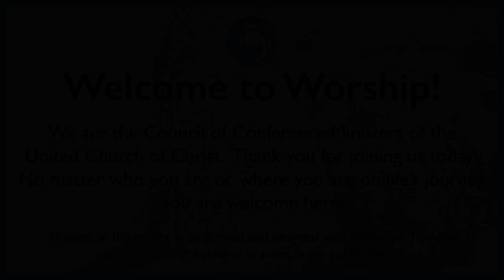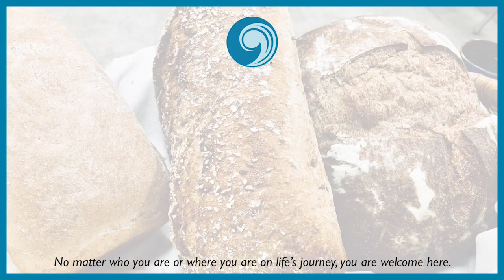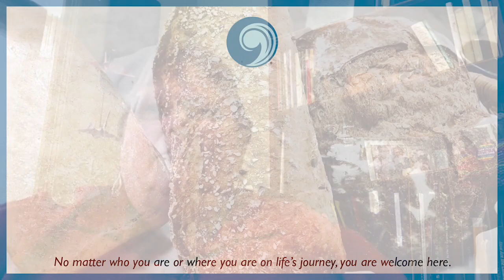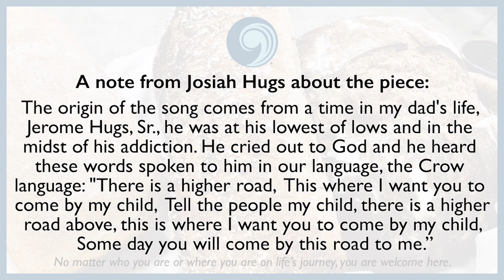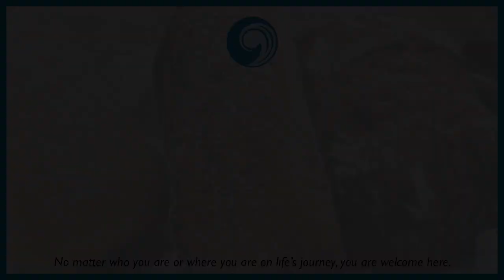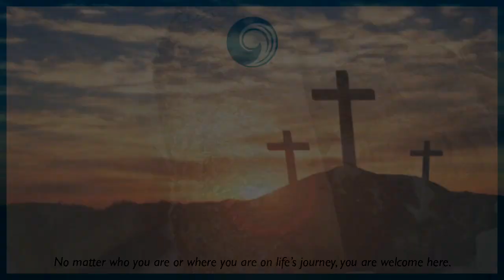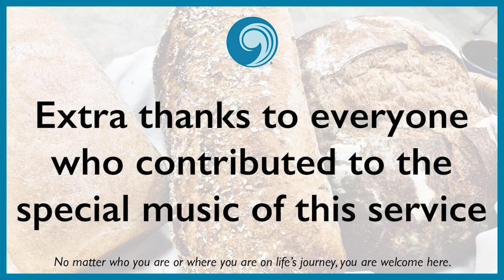Community of Hope UCC Worship, May 17, 2020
Worship of Madison Christian Community United Church of Christ in Madison Wisconsin. This particular service is provided they the Council of Conference Ministers of the UCC. Community of Hope is an Open and Affirming Congregation, where all are welcome. We form a 50-years' long partnership with Advent Lutheran ELCA known as Madison Christian Community.